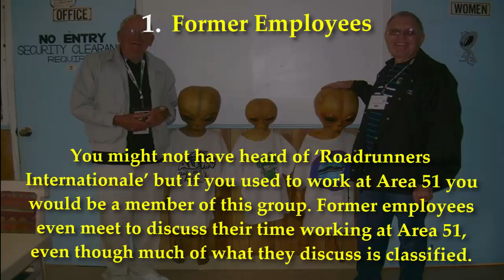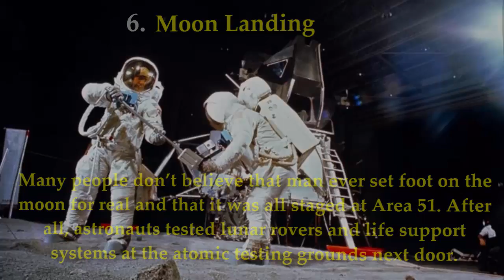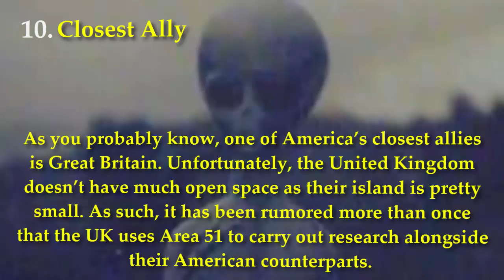Area 51 - 10 Secrets About Area 51 You Never Knew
Secrets About Area 51.

1. Former Employees
You might not have heard of ‘Roadrunners Internationale’ but if you used to work at Area 51 you would be a member of this group. Former employees even meet to discuss their time working at Area 51, even though much of what they discuss is classified.

2. ‘Have Donut’
Area 51 used to run a project called ‘have donut’ where the US secretly acquired Russian MIG fighters for the purpose of cloning them.

3. Area 51 Secret Drone
The stealth drone you see above, known as the ‘Beast of Kandahar,’ was secretly developed at Area 51, and was said at the time to be the most efficient intelligence gathering plane in the US’s arsenal.

4. Area 51’s Real Name
When we say real, we mean official, as Area 51 is only a nickname. The facility is in fact called, at least by officials, the “Air Force Flight Test Center, Detachment 3.”

5. Secret Spy Plane
This impressive looking aircraft was also developed at Area 51. Flying at speeds in excess of 2,200 mph, the A-12 plane needs a massive 186 miles just to turn around!

6. Moon Landing
Many people don’t believe that man ever set foot on the moon for real and that it was all staged at Area 51. After all, astronauts tested lunar rovers and life support systems at the atomic testing grounds next door.

7.Clinton’s Area 51
Back in the day, when Bill Clinton was the President of America, circa 1995, he introduced an executive order which protected Area 51 from any form of legislation or investigation. All for the purposes of national security, naturally.

8. First Spy Plane
Many years ago, then president (Eisenhower) put Area 51 officially under the auspices of the CIA, who were tasked with developing the first U.S spy plane, the U-2, which was used during the Cold War.

9. No WiFi
You would assume that at the very least Area 51 has an internet connection , and probably a veery good one at that. What many people don’t know is that Area 51 doesn’t have an internet connection at all. Obviously, in order to avoid its systems from being attacked by hackers.

10.Closest Ally
As you probably know, one of America’s closest allies is Great Britain. Unfortunately, the United Kingdom doesn’t have much open space as their island is pretty small. As such, it has been rumored more than once that the UK uses Area 51 to carry out research alongside their American counterparts.